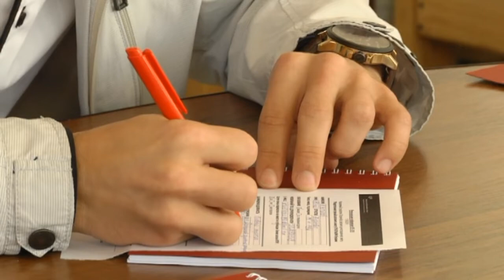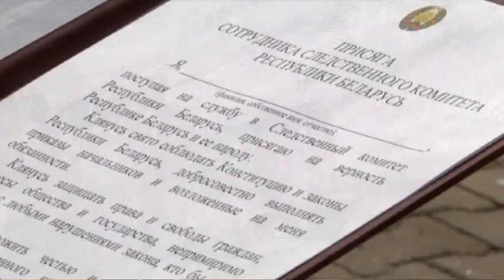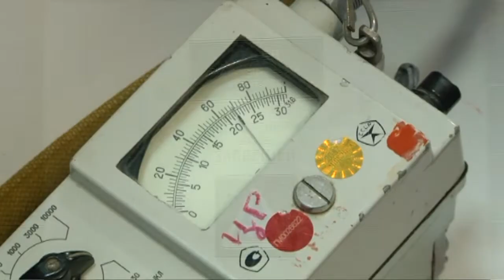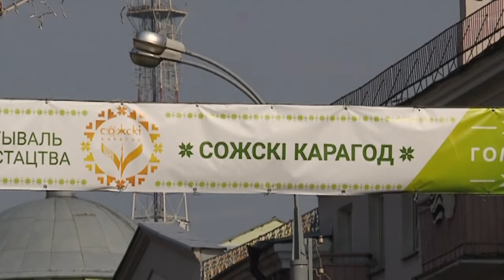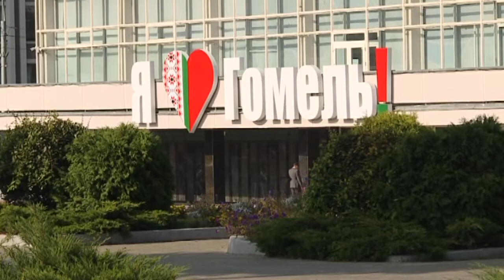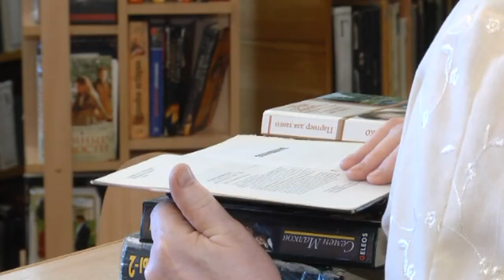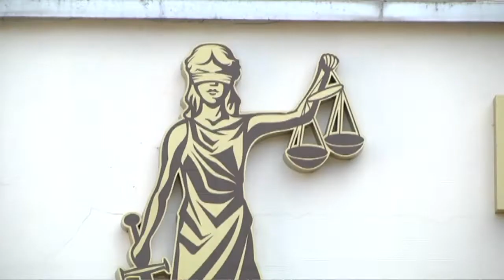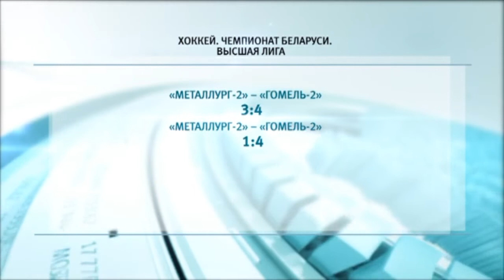11 09 2018 НОВОСТИ